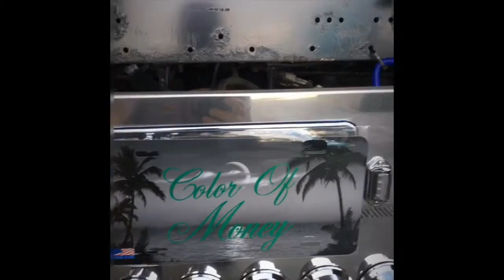M58 in Cowpens SC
Mercer Owner Operator Florida Flatbedder